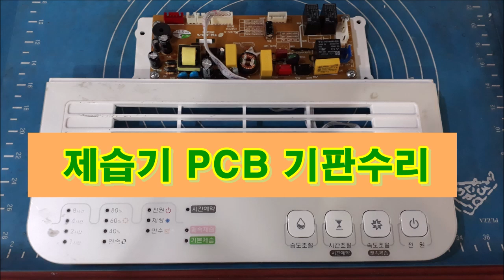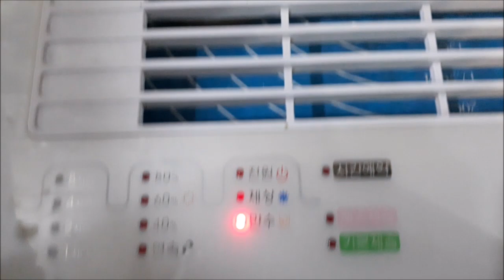부품이없어 못고치는 제습기수리 단종된 재습기수리점 오래된 PCB기판수리업체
안녕하세요 제습기 사설수리전문점입니다 부품이없어 못고치는 제습기수리 단종된 제습기수리점 오래된 PCB기판수리업체 주제로 전원이안들어와요 오래된제습기 서비스기간이지난 제습기수리하려면 재습기수리하는곳 재습기수리점 재습기수리업체 재습기수리가능한곳 재습기고장수리 포스팅입니다 펜은돌아가는데 제습이안될때 따뜻한바람이 안나올때 물이안찰때 물이안받아질때 작동이 안될때 비스기간이 지났거나 단종기판 단종보드로 부품수급에 어려움으로 수리가안될때 부품이없을때 제습기수리할방법 보드기판 고장수리문의 전화주시면 친절한 상담해드립니다 택배주소 전북 남원시 충정로 138 주연테크서비스 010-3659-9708 남원전파사 목수의꿈   Piezarik ez dagoelako konpondu ezin den hezegailuaren konponketa Deshezegailuen konponketa denda Eten dagoen PCB plaken konponketa-enpresa zaharra Ez dago deshumidifikagailu zaharra konpontzeko zerbitzu epea iraungi dehezegailuaren konponketa-lekua Birhezegailuaren konponketa-denda. ez du funtzionatzen Aire epela iristen ez denean Ura betetzen ez denean Urak jasotzen ez duenean Funtzionatzen ez duenean Zerbitzu-aldia igaro denean edo etenda dagoen taula eten denean, piezak hornitzeko zailtasunak direla-eta konponketak egin ezin direnean Piezarik ez dagoenean Nola konpondu deshezegailu bat taularen bat matxura denean Deitzen badiguzu, mesedez kontsultatuko dizugu